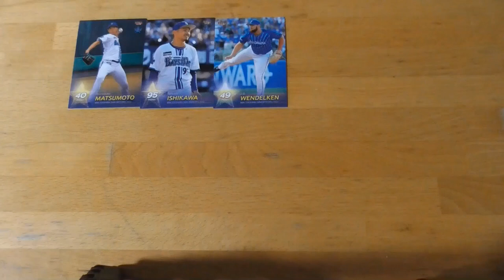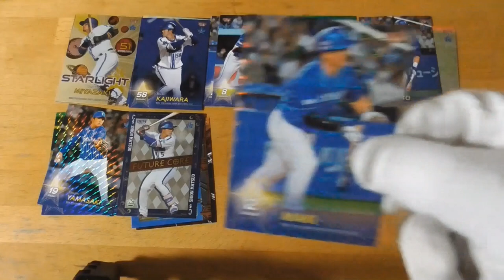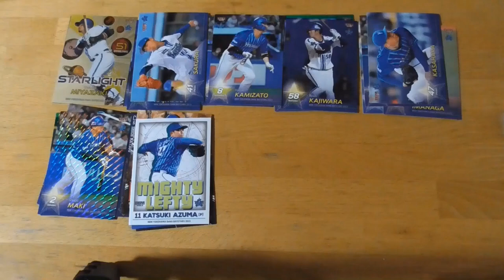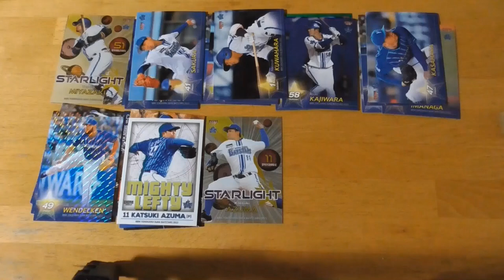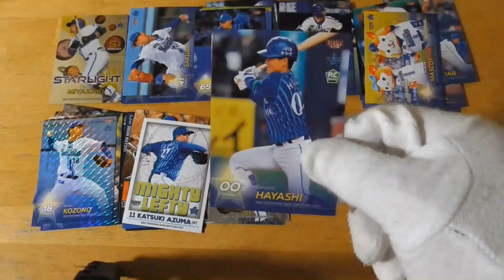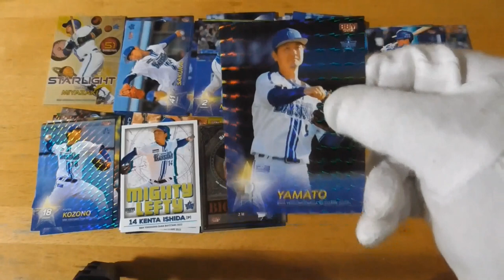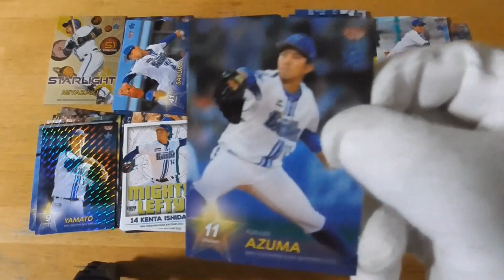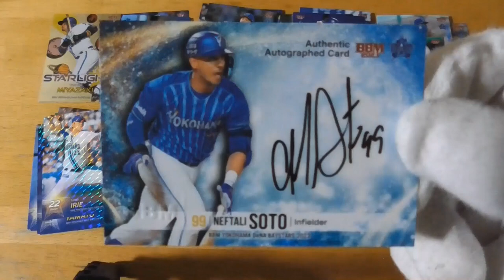BBM横浜DeNAベイスターズベースボールカード2023⚾開封動画後編（２回目）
【BBM横浜DeNAベイスターズベースボールカード2023⚾開封動画後編（２回目）】リベンジチャレンジ！！